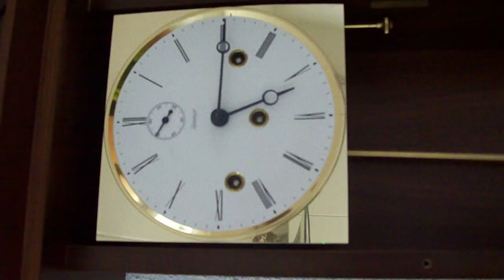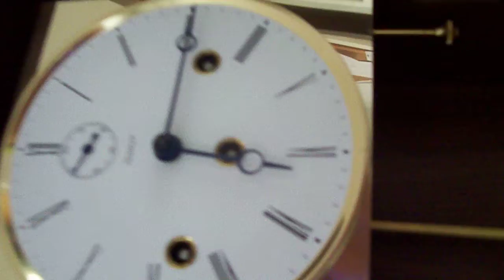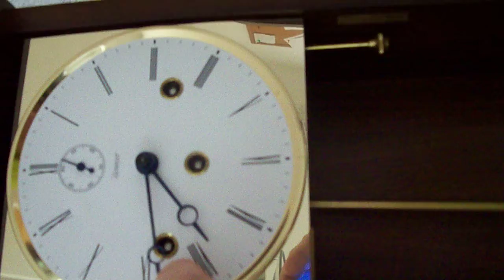Kieninger 3 melody Westminster, St. Michael & Whittington